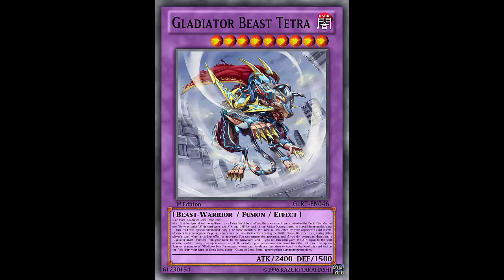Fake Card Friday: Gladiator Beast Tetra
Dark / Level 9 / Beast-Warrior / Fusion / Effect/ 2400 ATK 1500 DEF

2 or more "Gladiator Beast" monsters

Must first be Special Summoned (from your Extra Deck) by shuffling the above cards you control to the Deck. (You do not use "Polymerization".) This card gains 300 ATK and DEF for each of the Fusion Materials used to Special Summon this card. If this card was Special Summoned using 3 or more monsters, this card is unaffected by your opponent's card effects. Monsters in your opponent's possession cannot activate their effects during the Battle Phase. Once per turn, during either player's turn, when a card or effect is activated: You can negate that effect, and if you do, destroy it, then send 1 "Gladiator Beast" monster from your Deck to the Graveyard, and if you do, this card gains the ATK equal to the sent monster's ATK. During your opponent's turn, if this card you control is removed from the field: You can Special Summon a number of "Gladiator Beast" monsters from your hand or Extra Deck, except "Gladiator Beast Tetra", whose total levels are less than or equal to the level this card had on the field, ignoring their Summoning conditions.